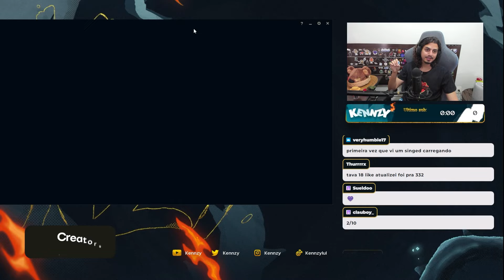ENCONTREI O MELHOR JUNGLE DE 2024 (REK'SAI ESTÁ DE VOLTA NO META)